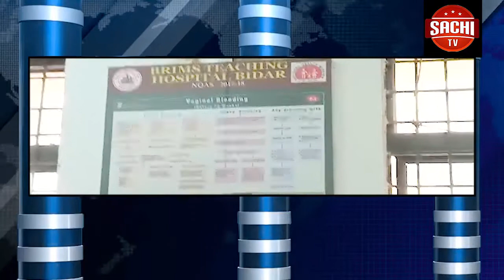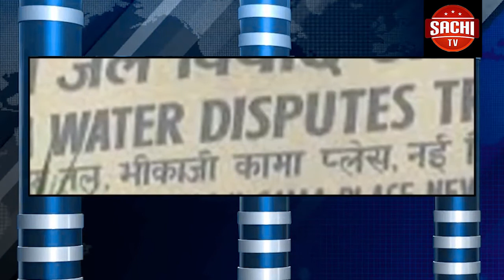ಕಾಶ್ಮೀರ ಪ್ರವಾಸ ಬೇಡವೆ ಬೇಡ: ಯುಕೆ, ಜರ್ಮನಿ, ಆಸ್ಟ್ರೇಲಿಯಾ ನಾಗರಿಕರಿಗೆ ಖಡಕ್ ಎಚ್ಚರಿಕೆ